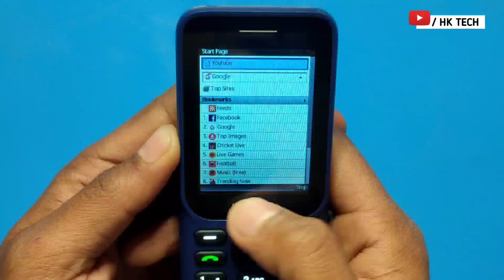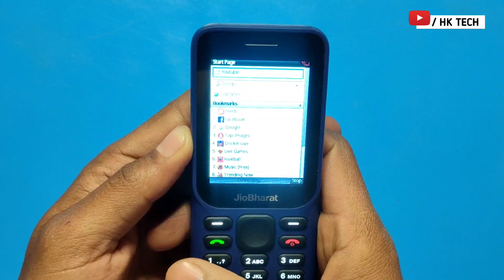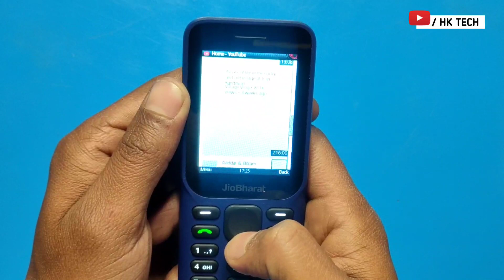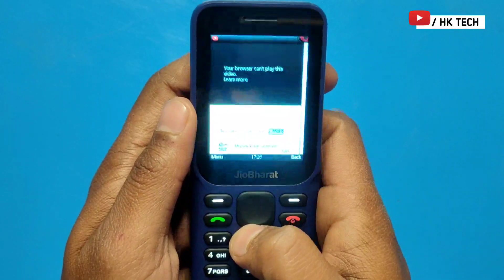jio Bharat V2 4G phone me YouTube Kaise Chalaye | Jio Bharat V2 4G Me YouTube Kaise Download Kare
Jio Bharat V2 4G YouTube Kaise Chalaye | Jio Bharat V2 4G Me YouTube Kaise Download Kare | 2024

Chat Replay is disabled for this Premiere.
jio bharat v2 me youtube kaise chalaye|jio bharat v2 me youtube kaise download kare|Jio Phone 2023

Jio Bharat V2 4G Unboxing & Review|Jio New 4G Feature Phone 2023 Unboxing|4G Feature Phone Unboxing

your queries 👇
jio bharat phone me youtube kaise chalayeJio Bharat V2 Phone MeYouTube Kaise Chalaye
Jio Bharat V2 4G YouTube Kaise Chalaye
Jio Bharat V2 4G Me YouTube Video Play Kaise kare
Jio Bharat V2 4G me YouTube Download Kaise kare
Jio Bharat V2 4G me YouTube Play Kaise kare
Jio Bharat V2 4G Me YouTube Chalega Ki Nahin
How To Download YouTube In Jio Bharat V2 4G Feature Phone
jio bharat
HK TECH
2024
hk tech
2023
hk

         J&K  (ramban)